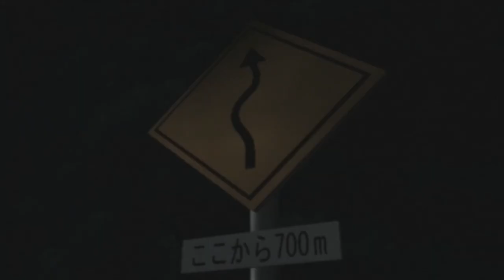Initial D Second stage Ryosuke Takahashi Vs Kyoichi Sudo (FC VS EVO III) Part 1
song
Make My Day (Extended Mix)
DERREK SIMONS